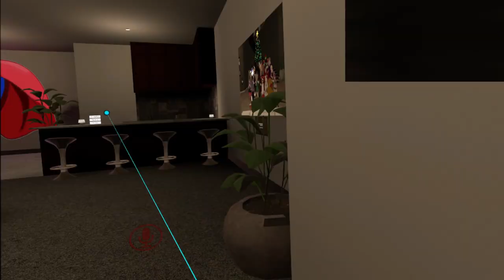Kuri Games Geeks out! Star Ocean in VRchat! Funny moments!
Kuri Games geeks out and freaks out on this VRchat episode! Characters of Star Ocean the 2nd story have come back into Virtual reality! Mostly to share some laughs and refrences. However it seems there is some kind of sinister undertone to it all. What could it mean?